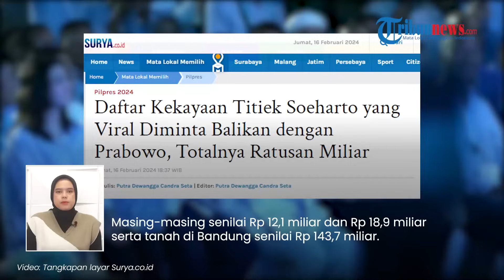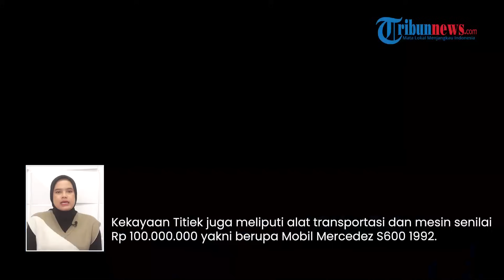Harta Kekayaan Titiek Soeharto yang Ramai Diminta Balikan & Jadi Ibu Negara Prabowo Subianto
TRIBUN-VIDEO.COM - Nama Titiek Soeharto menjadi sorotan publik lewat kedekatannya dengan capres nomor urut 2 Prabowo Subianto.

Meski sudah menjadi mantan suami istri, namun hubungan antara Prabowo dan Titiek Soeharto masih terus baik.

Tak hanya sosoknya secara personal, harta kekayaan Titiek Soeharto juga tak luput dari sorotan.

Wanita dengan nama asli Siti Hediati Hariyadi ini melaporkan harta kekayaan pada 2018 lalu sebesar 592,5 miliar.

Kemudian dua tanah dan bangunan di Bogor masing-masing senilai Rp12,1 miliar dan Rp18,9 miliar serta tanah di Badung senilai Rp143,7 miliar.

Kekayaan Titiek juga meliputi alat transportasi dan mesin senilai Rp 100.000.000 yakni berupa Mobil Mercedez S600 tahun 1992.

Harta bergerak lain senilai Rp 20 miliar.

Kemudian ia memiliki surat berharga senilai 45,8 miliar dan kas setara kas senilai Rp 103 miliar.

Dari laporan LHKPN, Titiek juga dilaporkan tidak memiliki utang.

Sehingga total hartanya adalah Rp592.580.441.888. (Tribun-Video.com)

Artikel ini telah tayang di Surya.co.id dengan judul Daftar Kekayaan Titiek Soeharto yang Viral Diminta Balikan dengan Prabowo, Totalnya Ratusan Miliar,

VP: Dharma